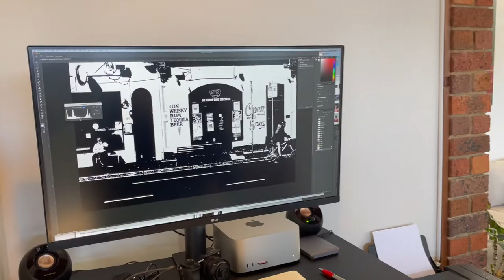Step into my creative process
A short video documenting the creation of a stencil painting...